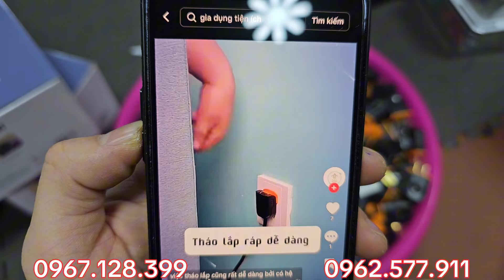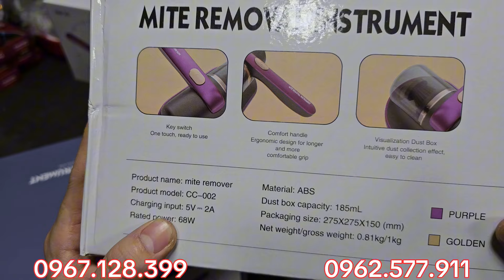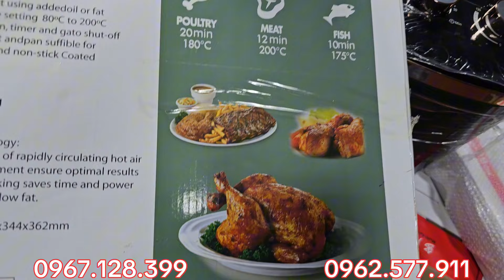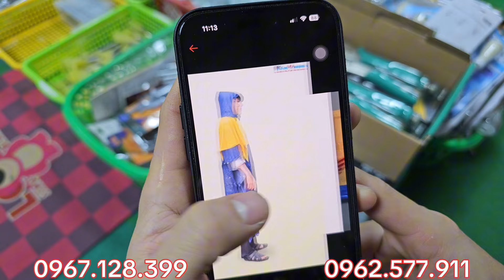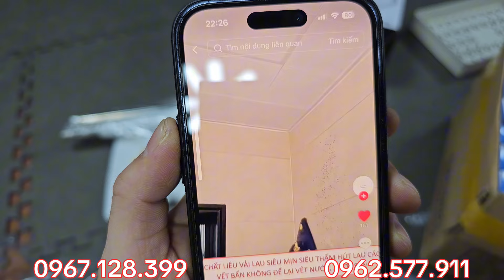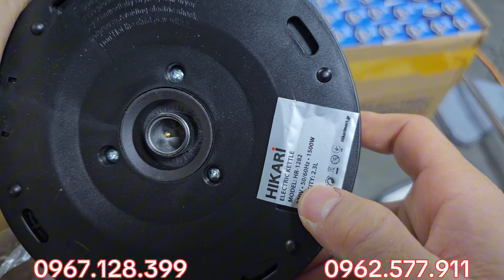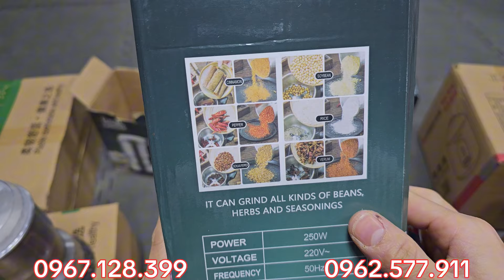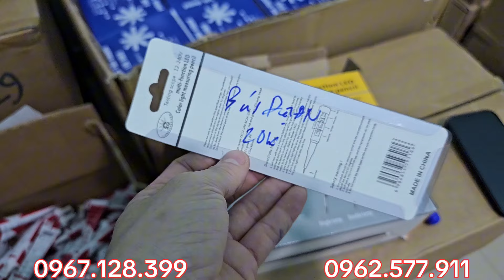Về tần hàng mới, thước tự hãm, bộ lục giác hoa thị, vợt muỗi....